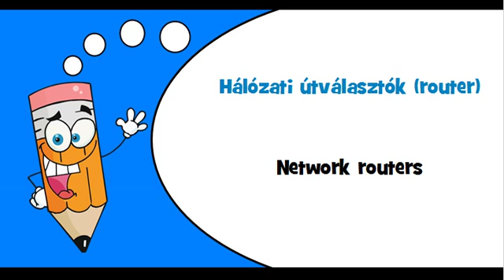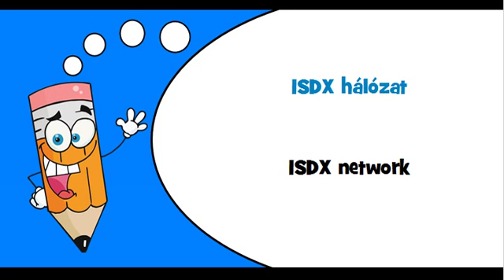Hungarian words Theme = Networks